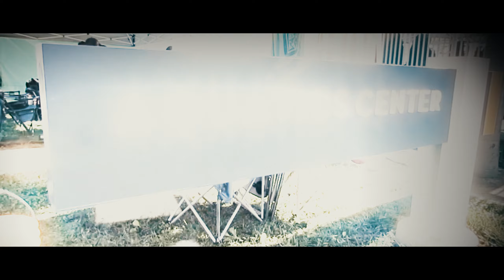Gia @ Regional Senior Championships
MESA Aquatics

Song: OneRepublic - Start Again ft. Logic